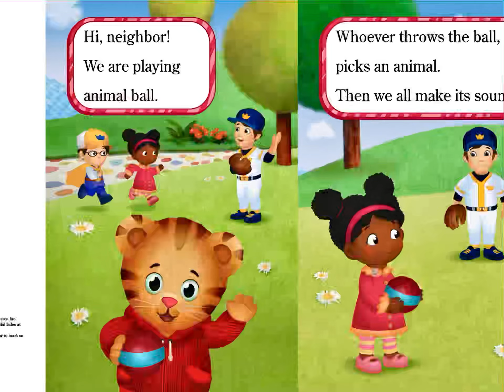⚽ Daniel Tiger Plays Ball ⚽ Stories for Kids Read Aloud [ READ ALONG VIDEO ]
Hi friends! ⚽ Listen and follow along as K reads aloud Daniel Tiger Plays Ball by Maggie Testa ( ages 3 - 8 ). Every weekday, we will read aloud a new kids book.

Daniel Tiger Plays Ball was illustrated by Jason Fruchter. This book was published by Simon Spotlight in 2014. Join us tomorrow to hear a new kids book read aloud by K!